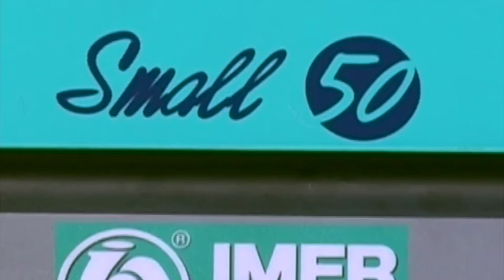Imer Small 50 Pump and Plaster Sprayer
Introducing the Imer Small 50 Grout and Mortars Pump. This compact yet versatile screw pump is suitable for many different mortar applications including but not limited to construction grouts, leveling compounds, spraying traditional and pre-blended mortars for cement plastering and rendering, spraying fire rated materials such a vermiculite and even acrylic texture coating applications. The small 50 is a must have for pumping, grouting,plastering and crack injections.